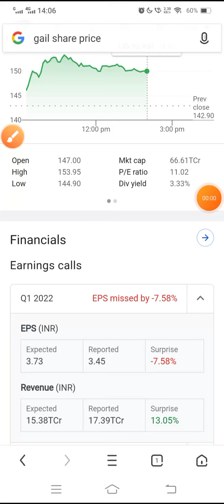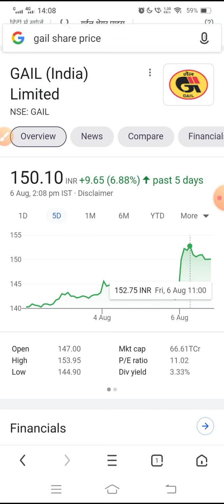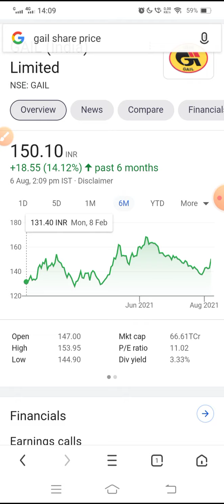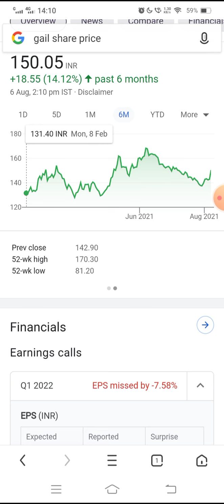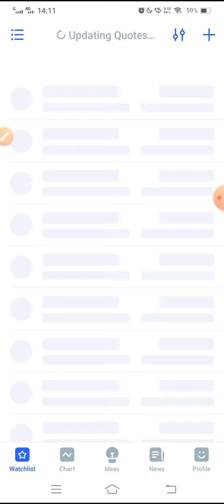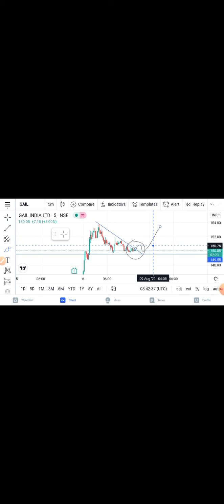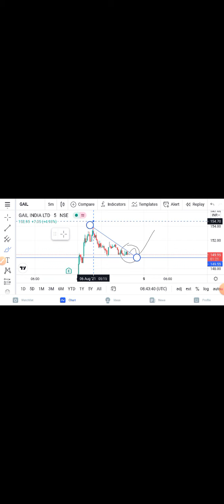GAIL q1 results 2022 | GAIL Results Today | GAIL latest news | GAIL Share News | GAIL Next Target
Gail share,